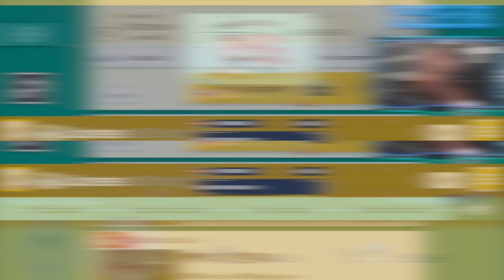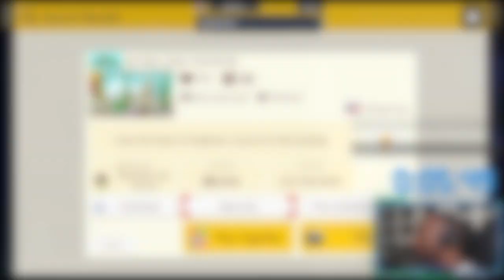This Crap Level Is Crazy!!![Viewer Levels][Super Mario Maker 2]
My Head Hurts Now!
Spotfy:
Tik-Tok: @RealJRavage
Second Store Link!